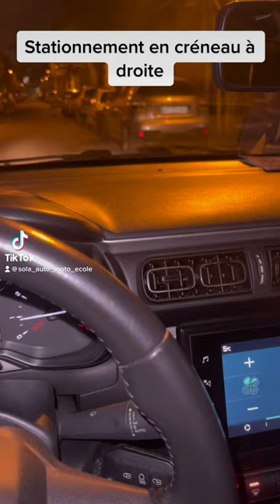Stationnement en créneau à droite